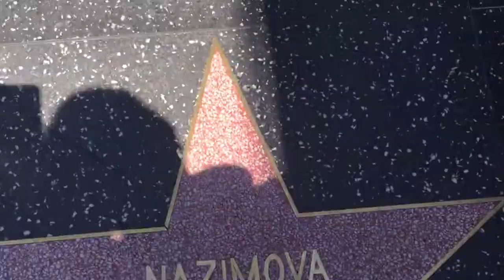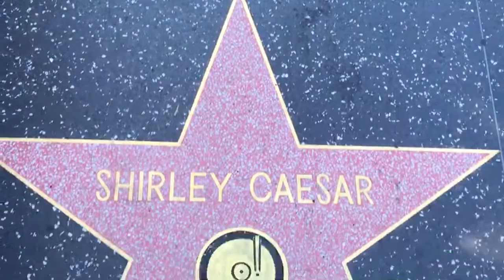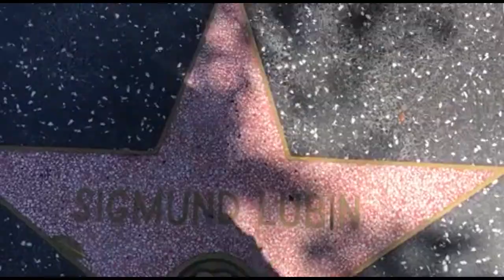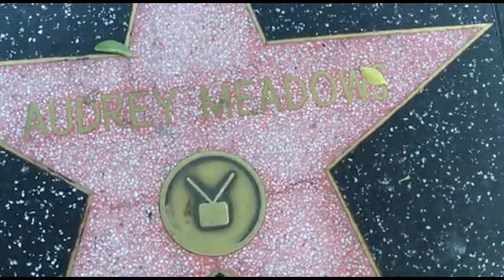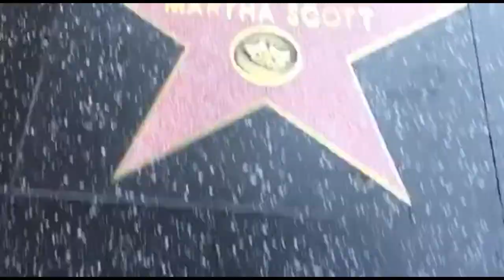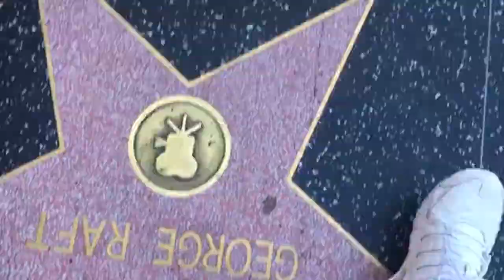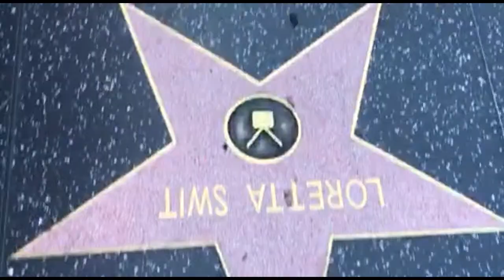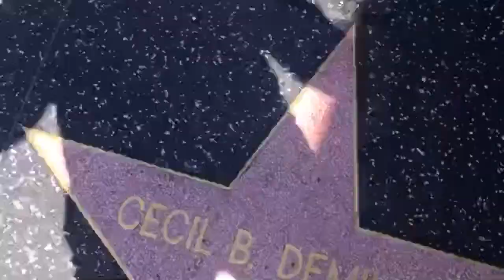Catch Me If You Can NVP Live!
A CLIP OR TWO OR MORE SHOWING Nick Vera Perez's daily lifestyles from rehearsals, to fun, to craziness to love to everything else in between. Just as like all of us, This DOWN to Earth guy is approachable and disciplined to share and love God's grace.